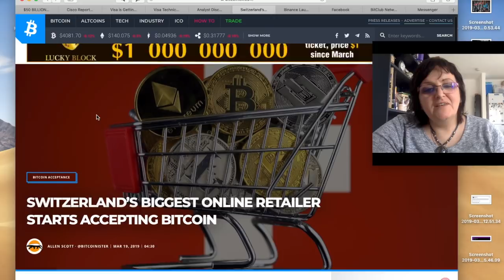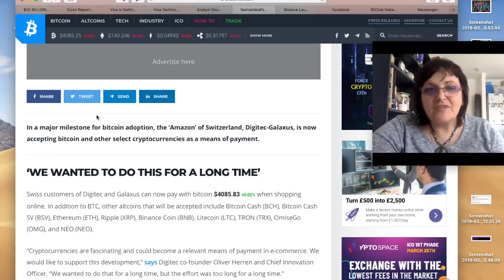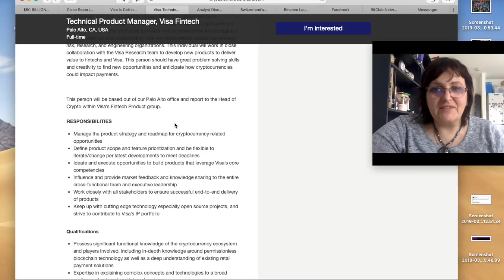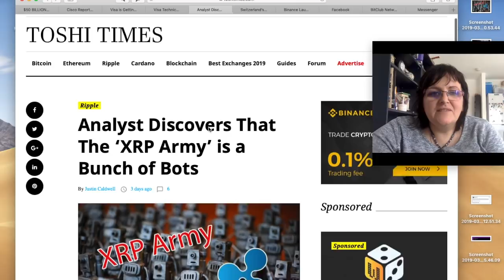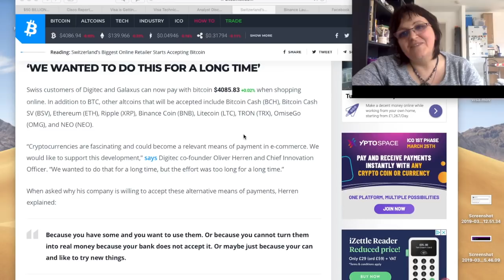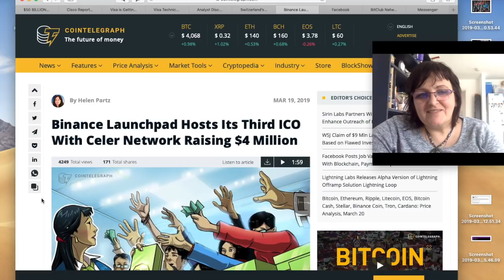Masowa adopcja krypto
Jak wygląda masowa adopcja krypto? Co planuje VISA , w jakim punkcie jest Bitclub???